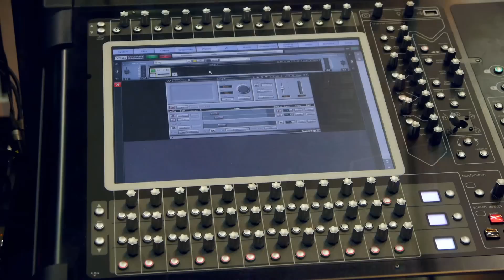Holger Schwark on Mixing the Pet Shop Boys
FOH engineer and sound designer Holger Schwark discusses some of the Waves plugins he uses when touring with the Pet Shop Boys